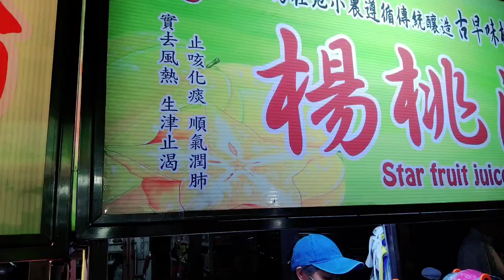MUKBANG JAJANAN PINGGIR JALAN,DITAIWAN